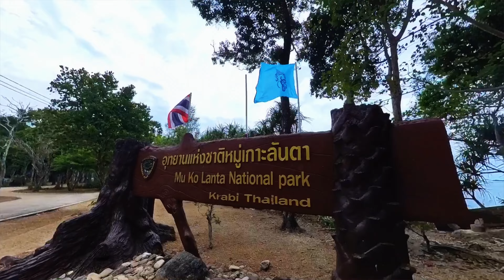Skip Phuket... visit KOH LANTA: The BEST Family Beach in Thailand (Ep. 7)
Skip busy and expensive Phuket for the the best family beach in Thailand: Koh Lanta.  The entire island of Koh Lanta is the perfect destination for kids and families.
Koh Lanta is known for its calm shallow crystal blue waters, but is there enough for your entire family to do to make this a beach destination?  After 10 days on Koh Lanta our family would say, YES!

Koh Lanta is located in Southern Thailand, near Krabi in the Andaman Sea.  Koh Lanta is the type of place where you can leave your shoes at home and relax while watching beautiful sunsets on the beach, enjoying wonderful Thai Cuisine, or watching a fire show at night.  Koh Lanta is also the type of island where there are countless activities on offer, from snorkeling, exploring the beach at low tide, going for a motor bike tour around the island, visiting elephants, being greeted by monkeys, or exploring the large rock formations in the area.  The water all around Koh Lanta is amazingly clear, and many of the beaches are shallow with gentle waves, making them perfect for families with children. If you go, also be sure to take a long boat to nearby Koh Talabeng for an unforgettable kayak trip that even includes a sea cave!

Filmed with:
iPhone 11
iPhone 14
Insta360 X3 @Insta360
All stock footage, music and sound effects are from the Storyblocks Library.
00:00 Introduction
00:48 Kayaking Koh Talabeng
02:56 The Beach (Khlong Dao)
04:23 Beach Restaurants (Amazing Food)
04:41 Sunsets
05:13 Fire Shows
05:52 Crabs
07:51 Motorbike to Koh Lanta National Park
10:00 Thanks & Up Next Time
10:36 Outtakes